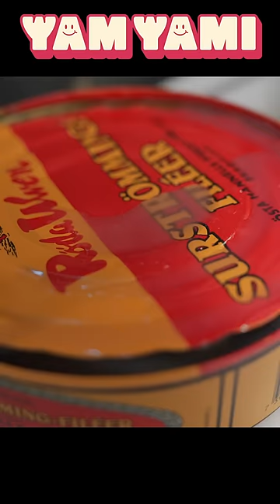세계에서 가장 악취가 심한음식 슈르스트뢰밍